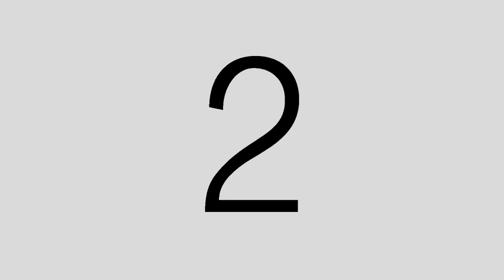سلك شائك ... كواليس مؤتمر موسكو للفصائل الفلسطينية